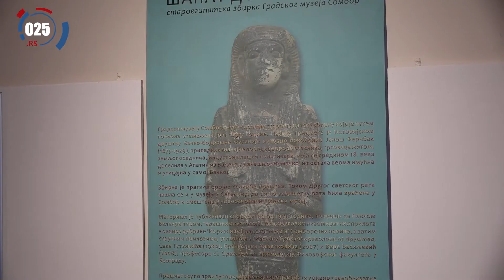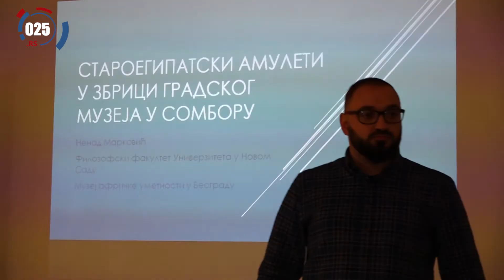Dani egipatske umetnosti u Somboru